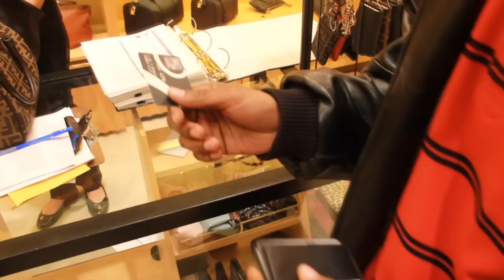RIKAVEL MY BABY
NEW VIDEO FROM RIKAVEL---MY BABY